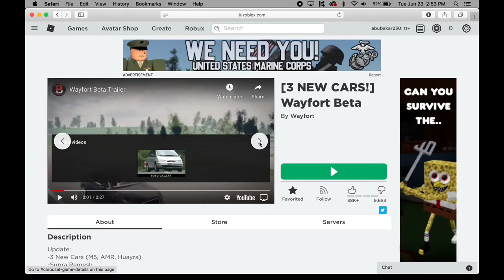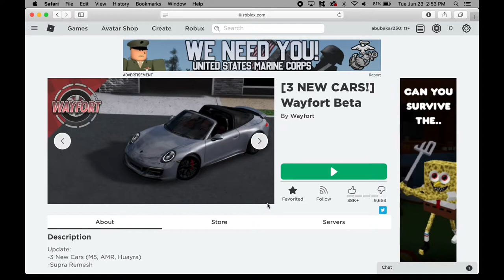First Gaming Video!!! || Wayfort|| Roblox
The is the first gaming video on the Motorsport Gaming channel. I’m so excited to start gaming on this channel. Today we play Wayfort Beta on Roblox. The game has been update so I’m excited to dive right in.

Make sure to checkout the equipment I use or Amazing products I like:
My Photography Camera: Canon Rebel T6 DSLR Camera with 18-55mm Lens
The camera I use for my videos: Sony Alpha a6000 Mirrorless Digital Camera with 16-50mm Lens Bundle
The Ring light I use
Affordable LED Light
Affordable Clip-On-Mic
Affordable Smartphone & Action Camera Stabilizer
Affordable camera stabilizer